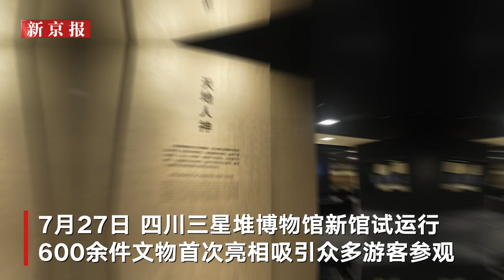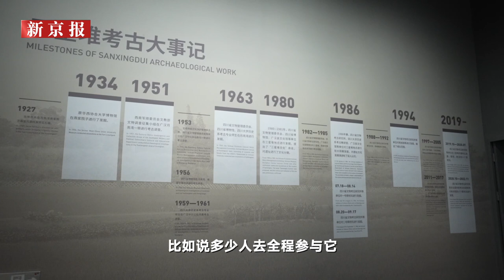三星堆上新魅力有多大？“堆迷”千里奔袭来打卡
7月27日，三星堆博物馆新馆试运行首日，记者在现场看到了大批前来参观的游客，其中不乏忠实的三星堆“堆粉”。有游客原本在广西桂林游玩，抢到三星堆博物馆的门票后，连夜奔袭千里只为一饱眼福。还有家长带着孩子从外地坐高铁来参观，这已经是他们第三次来到三星堆，孩子立志将来要到三星堆工作，解开更多的三星堆谜团。三星堆博物馆新馆展陈面积22000平方米，有600余件文物是首次对公众开放。